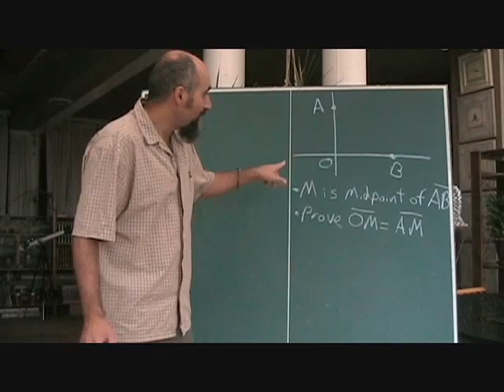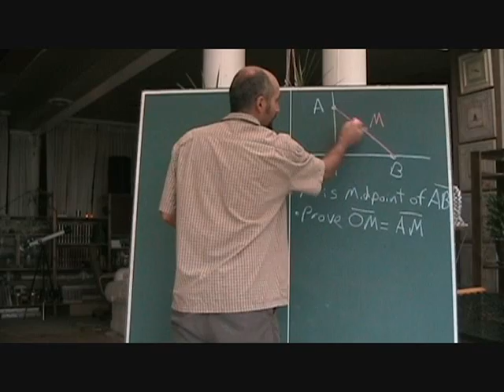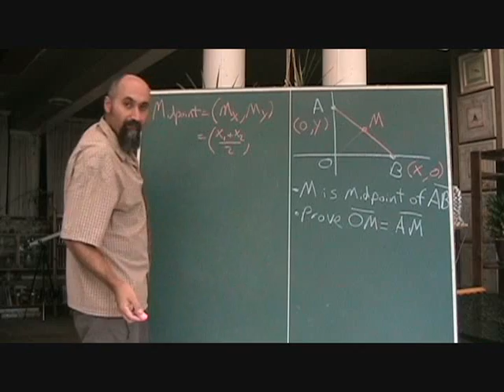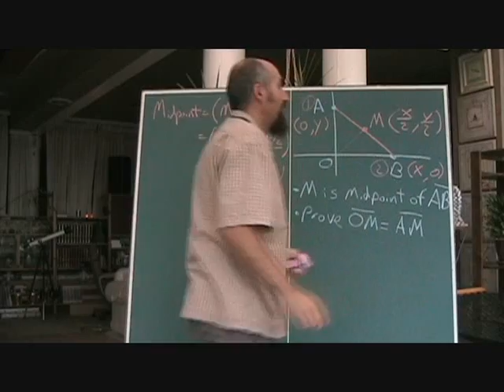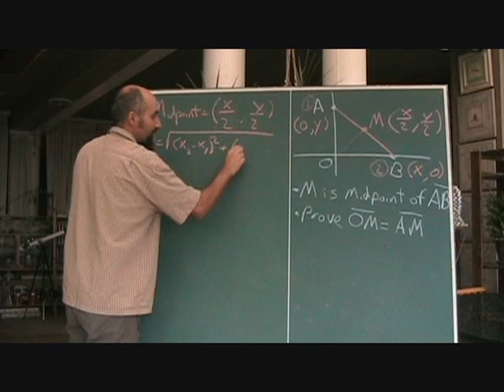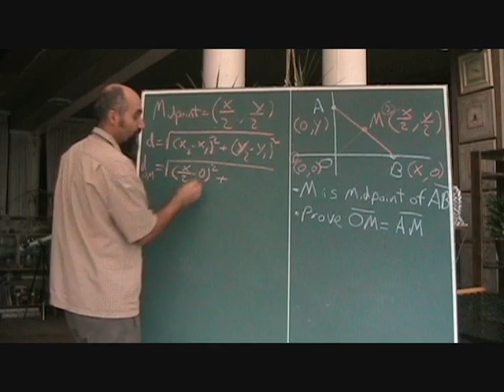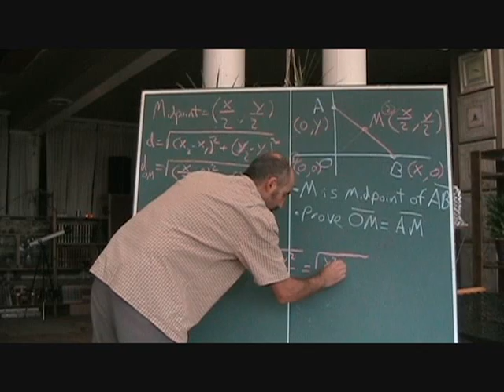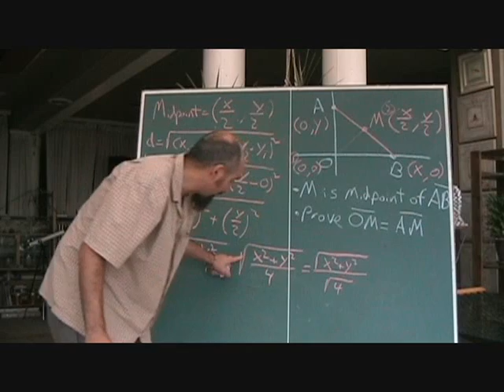The Language of Mathematics (32): Coordinate Geometry Proof 1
***SUPPORT***

***CRYPTO***
▶️ As well as Cryptocurrencies:
Bitcoin (BTC): 1Peam3sbV9EGAHr8mwUvrxrX8kToDz7eTE
Bitcoin Cash (BCH): 18KjJ4frBPkXcUrL2Fuesd7CFdvCY4q9wi
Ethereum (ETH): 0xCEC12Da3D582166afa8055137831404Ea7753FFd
Ethereum Classic (ETC): 0x348E8b9C0e7d71c32fB2a70DcABCB890b979441c
Litecoin (LTC): LLak2kfmtqoiQ5X4zhdFpwMvkDNPa4UhGA
Dash (DSH): XmHxibwbUW9MRu2b1oHSrL951yoMU6XPEN
ZCash (ZEC): t1S6G8gqmt6rWjh3XAyAkRLZSm9Fro93kAd
Doge (DOGE): D83vU3XP1SLogT5eC7tNNNVzw4fiRMFhog
Bitclout: BC1YLinv7tYLFyNQDeB2uWiqXVTUtWQGYHreXxELq5F75oxrDgk8HYb

Peace.

chycho

Peace,

INTRODUCTION:

During the last few years the education systems in Canada and the United States have been eroding. Students have been crammed into larger class sizes while the quality of teaching has deteriorated, in large part due to a lack of funding from local and federal governments.

John Ralston Saul, one of Canada's most celebrated authors and essayist, has warned us that "Canada's democracy... is eroding with every dime deducted from education budgets."

I have stated previously that I believe as a collective we must understand that democracy can only exist in a society with an educated populace, and the right for self-governance can only be obtained through knowledge. I also believe that as long as the Internet remains Neutral, we, as a global community, can make a difference. We can fill the gap left behind by our governments and be proactive in educating our children.

Sharing our communal experiences and knowledge is the essence of the Internet and chycho.com is proud to be a part of this movement. The information contained and conveyed through this medium is what will shape our future, and this site was created to represent a unique personal perspective and to contribute in bringing about positive changes.

As a result I have decided to produce instructional math videos to help those that want to improve their abilities in communicating in this language. During the next few years I hope to be able to provide a vast library of resources for those that wish to finally understand mathematics.

I hope these videos will help people learn how to communicate in the language that we have chosen to understand the world around us in a scientific manner, in the language of mathematics.

Peace,